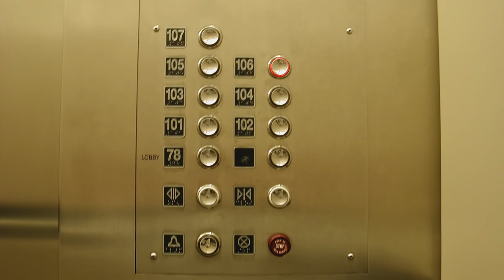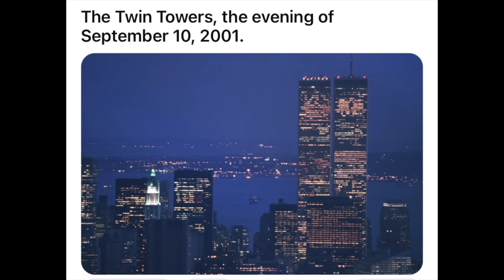Ultra HD Rare Photos Inside the Twin Towers days before 9/11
Discussing the Twin Towers